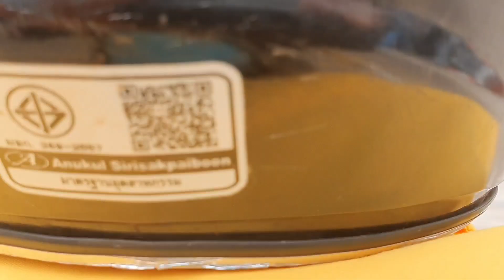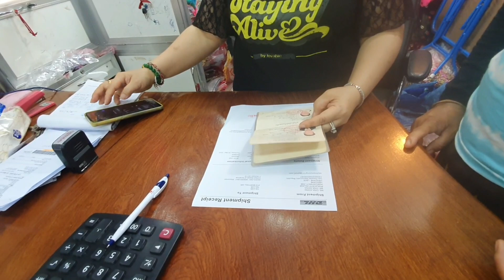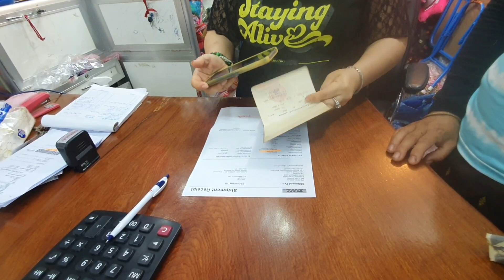Niam thiab txiv nkawv xa tshuaj tshuab mus sab mekas nawb